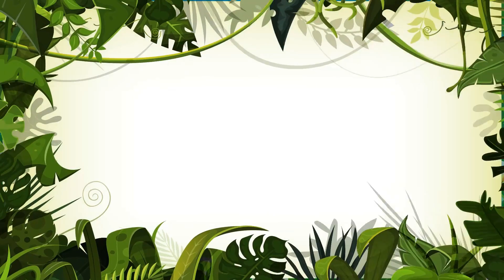Bichinhos na Floresta Vol. 6 - Giramille 7 min | Desenho Animado Musical